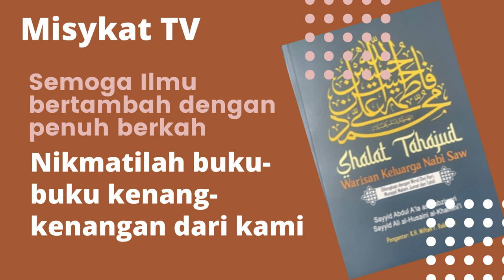Perbedaan Riwayat Isra Mikraj Ahlulbait dengan Ahlussunnah | Kang Jalal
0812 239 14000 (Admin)